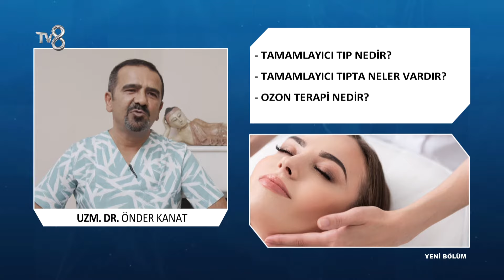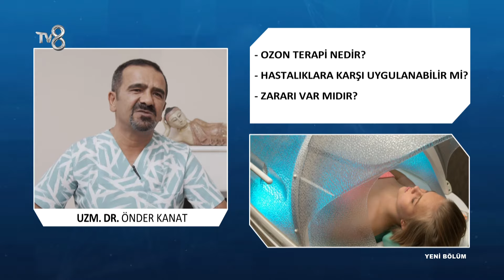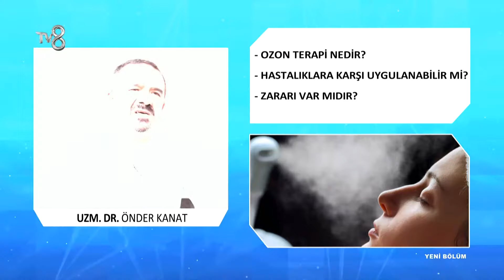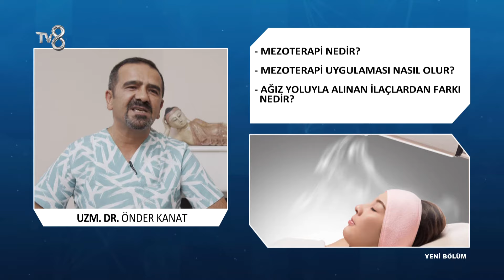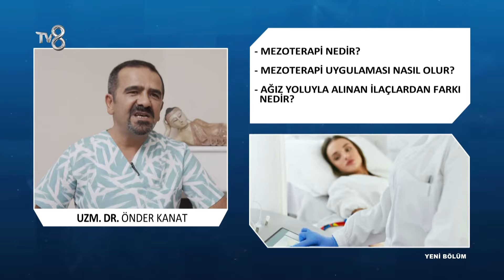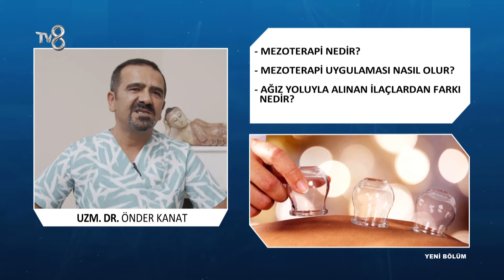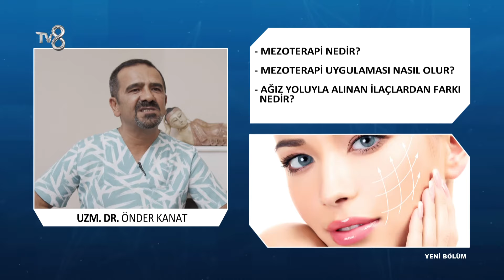Tamamlayıcı Tıp Nedir ? | Uzm. Dr. Önder Kanat | 8'de Sağlık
Mezoterapi ve Ozon Terapi Uzmanı Uzm. Dr. Önder Kanat ; Tamamlayıcı tıpta neler olduğunu ve ozon terapi hakkında bilgileri TV8 8'de Sağlık programında anlatıyor.